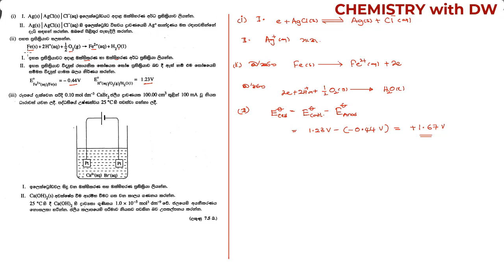Electrochemistry | AL Chemistry - 2018 Essay විවරණය | පිළිතුරු හරියට ලියමු...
In this lesson, I explain the essay question in the 2018 AL examination. The question based on the basic principals of electrochemistry. By studying this video, you can understand how to write the correct answer to a question like this.